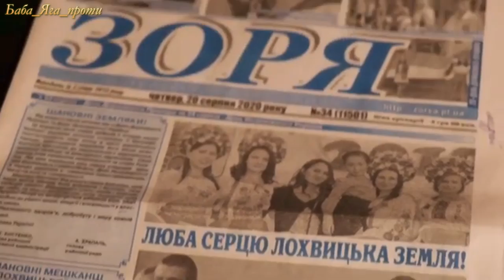ПОХОРОН ЗАХИСНИКА УКРАЇНИ Козинець Віталій Володимирович. Сенчанська громада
15 липня 2023 року, захищаючи Україну від російських агресорів, в результаті отримання тяжких поранень несумісних з життям, поблизу населеного пункту Іванівське Бахмутського району Донецької області загинув КОЗИНЕЦЬ Віталій Володимирович.
🌎 Герої української землі не вмирають, а світла згадка про них буде жити вічно в наших серцях!
✅ Наш прапор б'ється не від вітру, а від останнього подиху кожного Воїна, що загинув, захищаючи його. Незалежність Україні дається дорогою ціною, ціною загибелі найкращих, найсміливіших, найвідважніших.
 ✅ І тільки від нас з вами залежить, щоб все це не було даремно!

💡Цей канал не фінансується жодною організацією, тому можете підтримати автора гривнями

✅СЛАВА УКРАЇНІ! І тільки
00:00 похорон
07:21 Виступ отця Василя